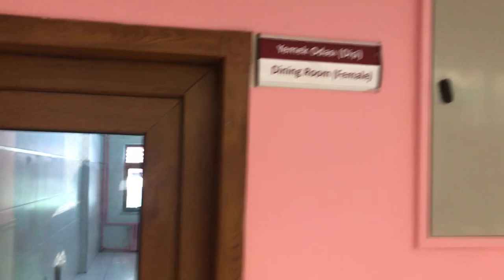KEDİLERİN EN GÜZELİ(Van Kedisi,Motovlog)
Bu videomda motovlog ile Van da bulunan Van kedi evini ziyaret ettim.

Merhaba Doğu Anadolu Motovlog kanalı olarak gezdiğimiz tarihi ve turistik yerleri size motosiklet uzun yol yaparak açıklıyoruz.
motosiklet videoları ve motovlog uzun yol ile eğlenceli anlarımızı sizinle paylaşacağız.Takipte kalmaya devam edin.